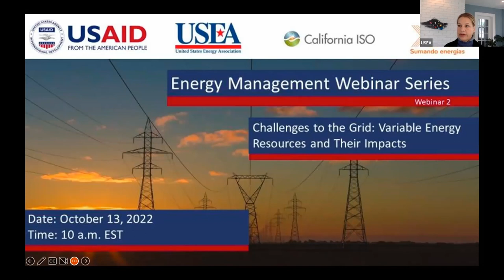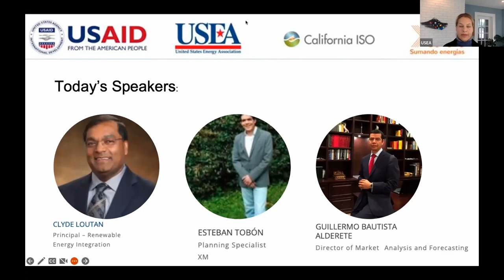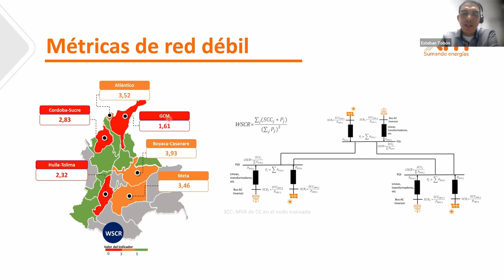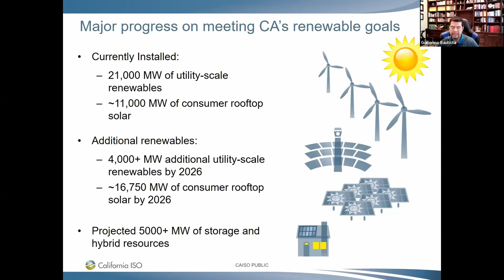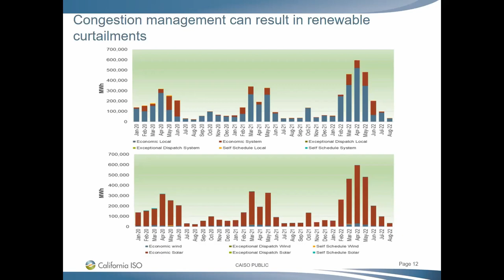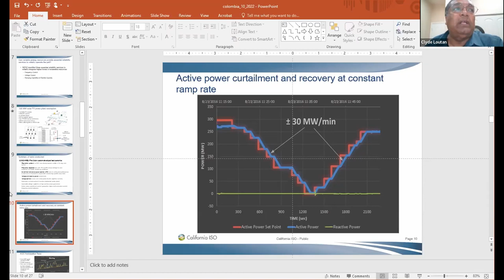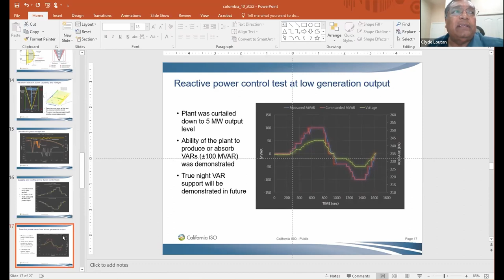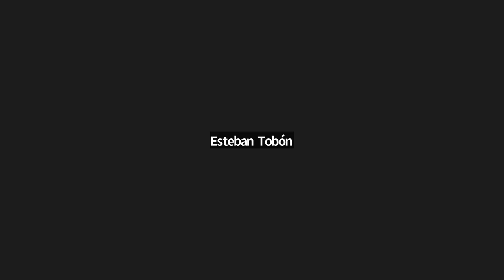Challenges to the Grid: Variable Renewable Energy Resources and their Impacts - English Audio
In the next installment of USEA's Energy Management webinar series hosted by USAID's Bureau for Development, Democracy, and Innovation (DDI), we are pleased to host experts from CAISO and XM. Joining us will be from CAISO will be Clyde Loutan, Principal Engineer, Renewable Energy Integration; and Guillermo Bautista, Director, Market Analysis and Forecasting, and from XM,  Esteban Tobón, a planning specialist.   This is the English Audio version, you can find the Spanish Language version on our YouTube page.